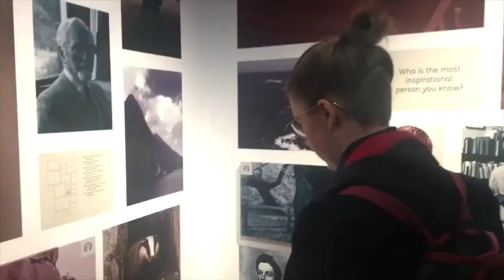the start of summer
a handful of summer days with friends.vg d